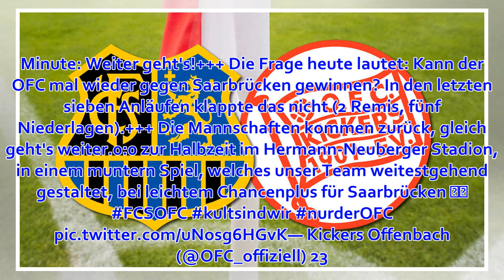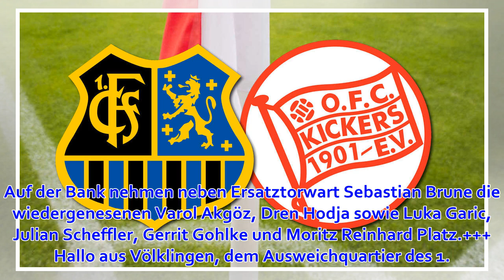OFC-Liveticker: Munteres Duell der Traditionsvereine endet unentschieden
Am 26. Spieltag in der Regionalliga Südwest steht ein wahres Traditionsduell auf dem Plan: Kickers Offenbach reist zum Spitzenspiel zum 1. FC Saarbrüc...